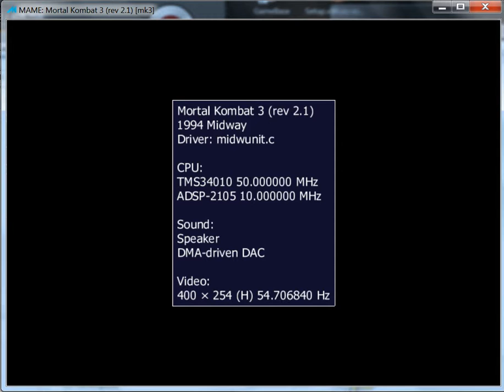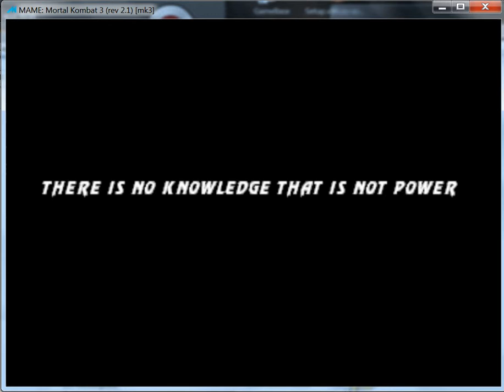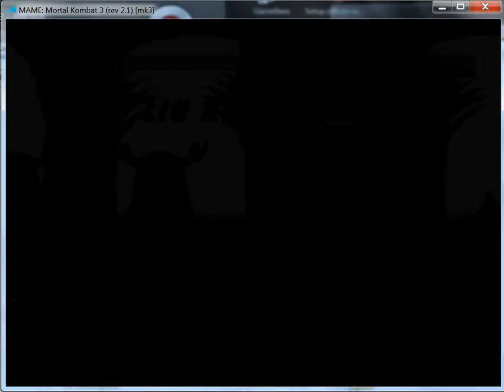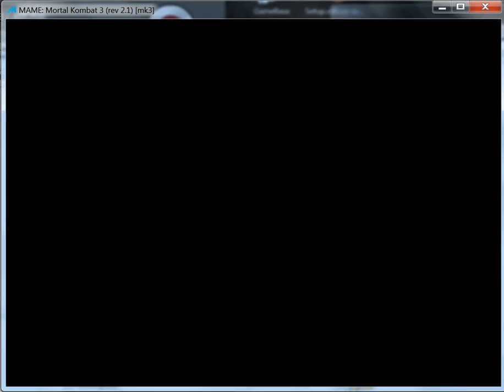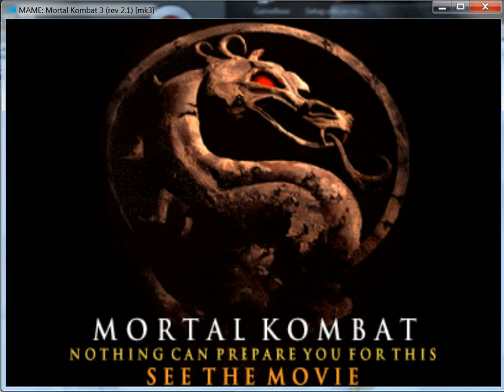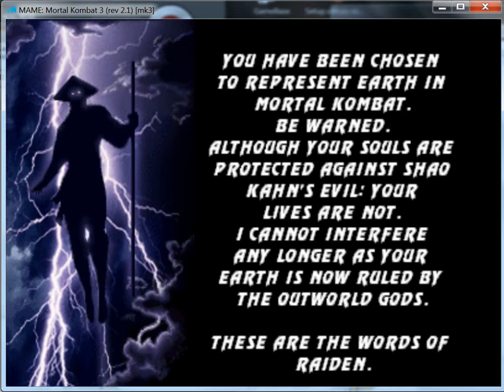Mortal Kombat 3 - ARCADE - emulador MAME 0.161